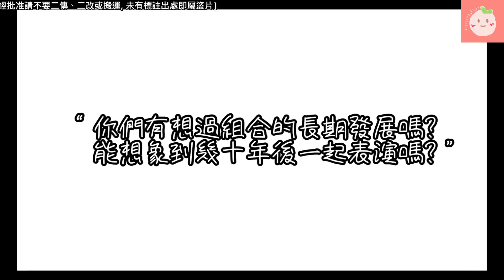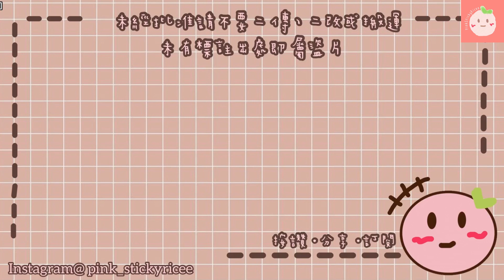BTS中字💣|防彈誠實回應處於全盛期壓力💭表明長期團隊活動決心|”防彈爸爸爺爺”出道預定⁉️|粉紅糯米